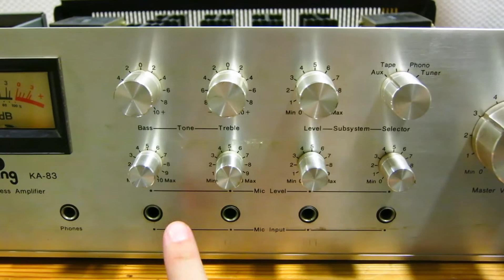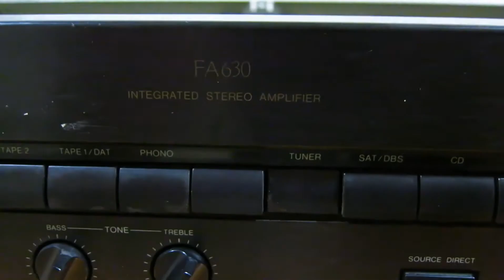AMPLIFICADOR INTEGRADO DOMÉSTICO vs AMPLIFICADOR INTEGRADO DE MEGAFONÍA CON TRANSFORMADOR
Existen dos tipos básicos de amplificador integrado: el doméstico (Hi-Fi) y el de megafonía. Los dos reciben el nombre de INTEGRADO porque constan de PREAMPLIFICADORES de entrada. Aun así, ambos amplificadores guardan ciertas diferencias:

1 - El amplificador DOMÉSTICO CARECE DE PREAMPLIFICADORES
      DE MICRÓFONO. De hecho, solo incluye preamplificadores de
      línea doméstica (para CD, tocadiscos, etc). Sin embargo, el
      amplificador de megafonía tiene previos de micrófono para
      poder dar avisos (por ejemplo, en un colegio, en un aeropuerto
      o en un hospital).
2 - El amplificador DOMÉSTICO es ESTÉREO, mientras que el de
      megafonía es monoaural, ya que todos los altavoces
      reproducen la misma señal.
3 - El amplificador DOMÉSTICO CARECE DE TRANSFORMADOR DE
     SALIDA de alta impedancia, puesto que solo trabaja con
     altavoces de baja impedancia (4 Ω u 8  Ω, por ejemplo). Sin
     embargo, el amplificador de megafonía trabaja con líneas de
     transformador de alta impedancia para poder conectar un
     montón de altavoces en paralelo.

Libros de sonido publicados por el autor del vídeo: EL LINE ARRAY
Amazon Europa:

Amazon Reino Unido:

Amazon América: